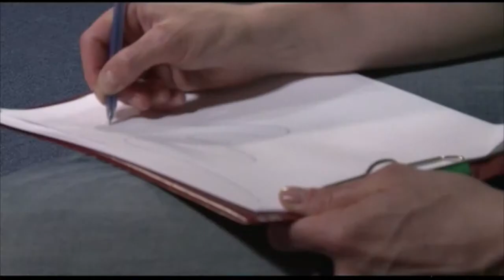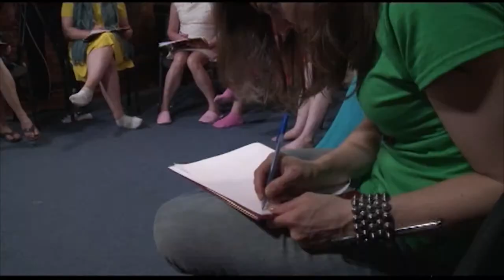"Старость" анонс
Смотрите психологический тренинг "Старость" в эфире телеканала Психология21